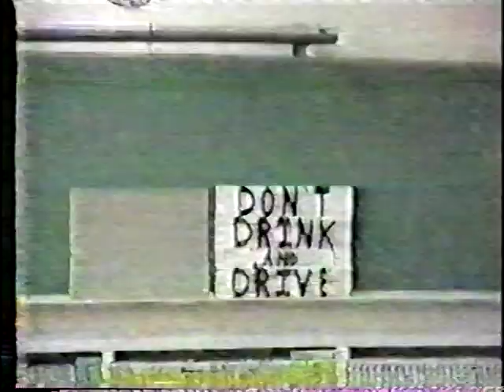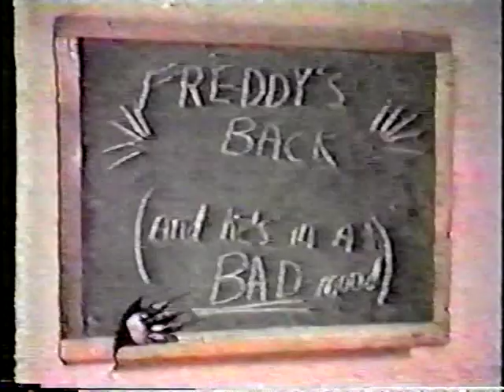Freddie Kruger Funny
Goldie just have fun with some Freddy Kruger humor with friends.